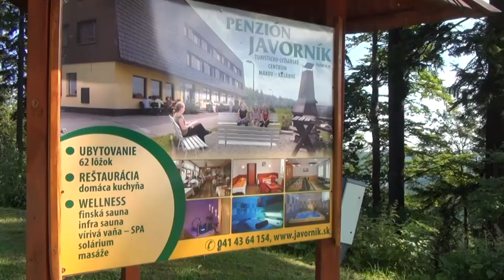Na Stratenec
Nenáročná prechádzka kúzelnou časťou Beskýd.
Tentoraz aj v príjemnej spoločnosti kysuckých krásavíc  :-)
Ďaľšie z videí o krásach kysuckej prírody.